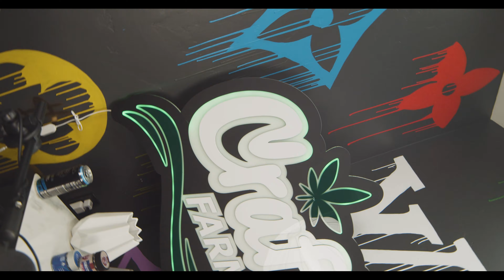The Long Road To Becoming One Of the Best Cannabis Breeders Around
Lance sits down with good friend Ian Strouss, master breeder and creator/owner of Uncle Dad Vibes. They discuss Ian's journey from a young age to where he is now thriving and kicking ass in the cannabis industry. Ian created some of our favorite in-house strains such as Kut Throat Kandy and Splash, among others.

Ian is a cultivator for Phinest Cannabis when he isn't experimenting and creating amazing phenos. Be sure to check out his social media to look at some of his other work!